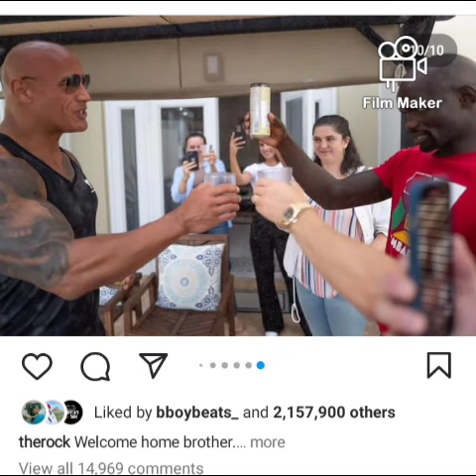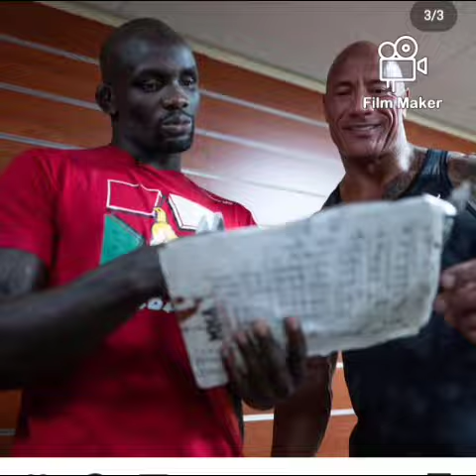Dwayne johnson The Rock buys the UFC fighter full fanished house in Miami